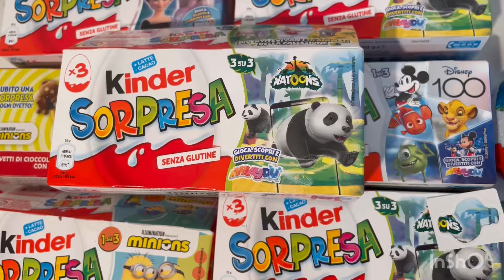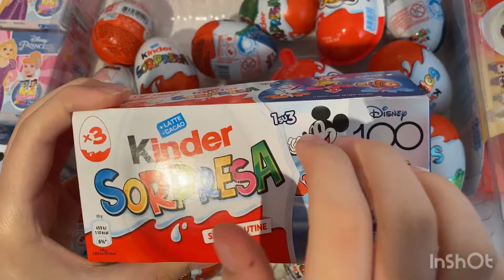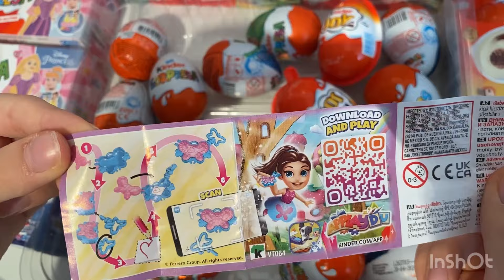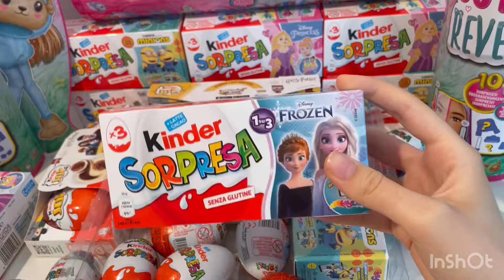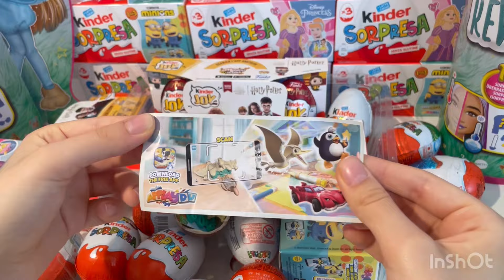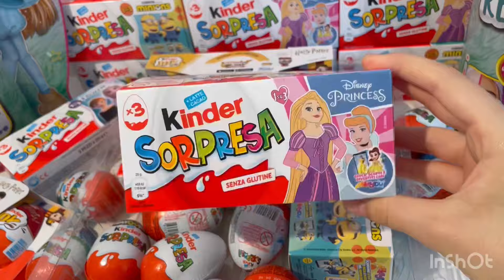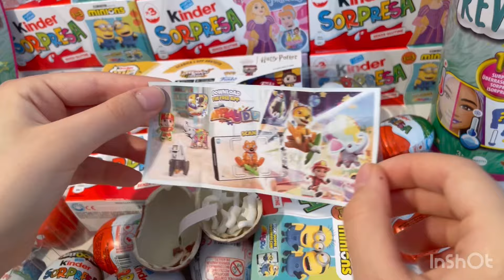Compilation Kinder Surprise ASMR Unboxing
kindersurprise kinder princess compilation Kinder surprise ASMR Unboxing video opening. We opened a Kinder princess collection and showed the surprise inside. . ASMR is a fun and relaxing experience because it allows us to hear the natural sounds of the Opening. Unboxing is an anti-stress experience. The daily life of all of us is very hectic and stressful. We must try to fight the stress. sit back in your comfortable armchair with a cup of hot coffee and relax by watching
 compilation inder Surprise  ASMR Unboxing video.  We recommend following a balanced diet.  Chocolate contains a lot of sugar and should be consumed with caution